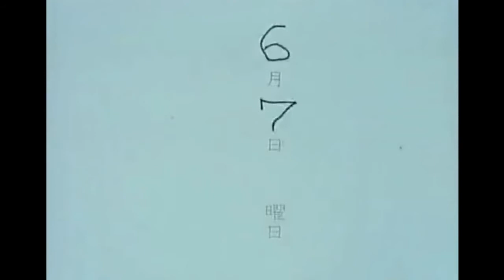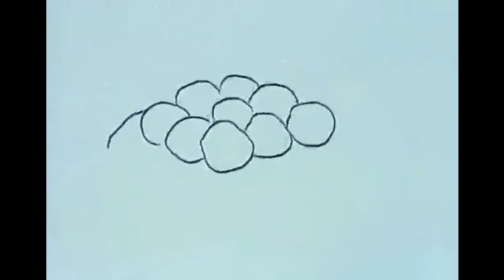តុកកាតាជប៉ុន រឿងអាដប់យេន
តុកកាតាជប៉ុនបកប្រែជាភាសារខ្មែរ និយាយពីកុមារកំហូចឈ្មោះ អាដប់យេន